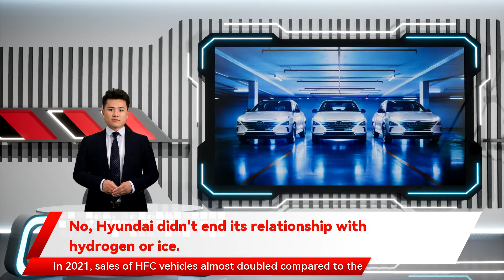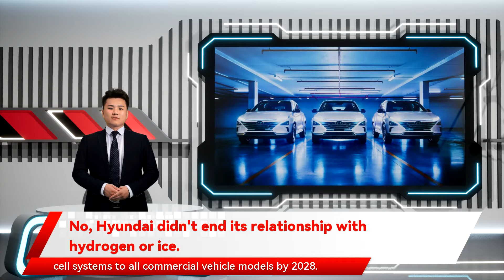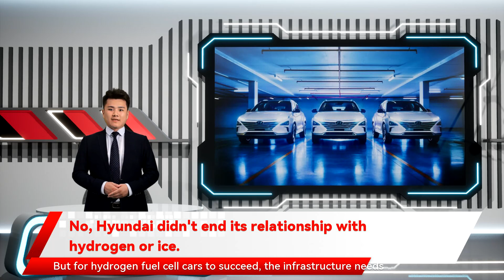No, Hyundai didn't end its relationship with hydrogen or ice.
No, Hyundai didn't end its relationship with hydrogen or ice. It’s been a busy week for Hyundai, who had to refute claims it was breaking up with hydrogen. This week, we saw yet another claim by an “industry insider” that Hyundai had suspended their RD in 3rd generation hydrogen fuelcells. An article by Korean news outlet Chosun Biz claimed that Hyundai had suspended RD in 3rd generation hydrogen fuel cells due to technical problems and a lack of marketability. That’s apparently not true; an unnamed Hyundai Motor official issued a statement today to the Korea Times refuting the claim: The hydrogen news was hot on the heels of the claim that Hyundai was closing down its Internal Combustion Engine RD and moving the 12,000-odd staff to electric vehicle departments. Just a few hours ago, an e-mail sent to Motor1.com from Senior Group Manager at Hyundai Motor America, Michael Stewart, said: Honestly, I’m starting to wonder if these industry insiders are paying fans of rival companies looking to cause affray. In the case of the hydrogen claim, investors reacted adversely to the news. It looks like investors are taking their cues from the media, and I’m not sure that’s a good thing. Shouldn’t they be paying analysts for a more long-term vision? In 2018, the South Korean government and Hyundai set an annual production goal of 130,000 hydrogen cars by 2025′ and ‘80,000 hydrogen cars sold by 2022. So far, retail sales are not even close anywhere in the world. In 2021, sales of HFC vehicles almost doubled compared to the previous year. 16,300 vehicles were registered from January to December 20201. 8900 of these were Hyundai Motor’s sole fuel cell EV Nexo, which increased its sales by 46% compared to the previous year. In September last year, Hyundai announced its Hydrogen Vision 2040 at an online event called Hydrogen Wave. It doubled down on its aim to become the first automaker to apply fuel cell systems to all commercial vehicle models by 2028. This is part of a bigger mission introducing hydrogen fuel cells into high-performance vehicles. These include urban air mobility, robots, aircraft, and large ships. Hyundai Engineering Co., a construction unit of Hyundai Motor Group, is spending $336 million to build a plant to produce hydrogen from plastic waste. The company expects to raise up to $1.2 billion in a planned initial public offering  early this year. Hydrogen fuel cell-powered vehicles share the woes that plagues EV users — both lack easy access to charging or power. At the end of 2020, 553 hydrogen refueling stations were in operation worldwide. In 2018, a collective of industry leaders and the government pledged to have 310 hydrogen refueling stations in South Korea by 2022. At the end of 2020, there were a mere 60. That’s a pretty dire shortfall. There are just under 400 EV charging stations in South Korea by comparison. Most applications for hydrogen are industries — ships, trains, buses, VTOLs, and trucks. These typically have access to on-site refueling at truck parking bays, shipyards, bus, and train depots. But for hydrogen fuel cell cars to succeed, the infrastructure needs to catch up, leaving a chicken and egg problem where companies are trying to balance the long-term snail pace of commercial hydrogen fuel cell evolution with the rapid acceleration of electric vehicles.